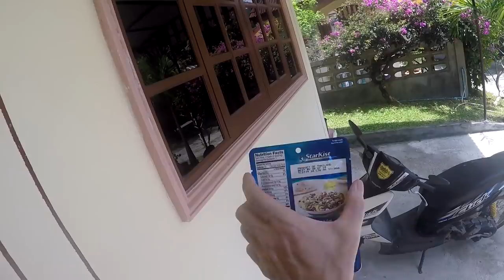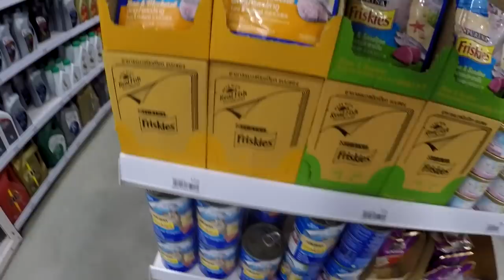Thailand Cat Food V240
You guys help feed the cat so I show you the cost of some cat food here in Thailand.

Shipping Address.
The address to ship to is:
Thailand Rob
C/O White Sun Bar
121 Moo 3, Beach Rd